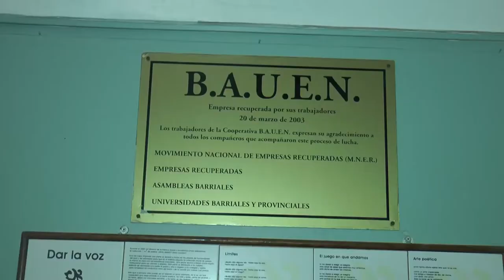Urbana Tevé - Hotel Bauen